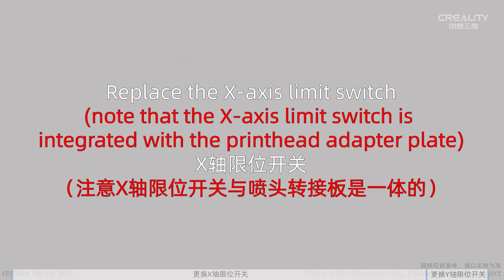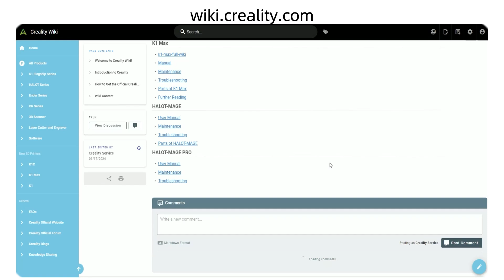Service Tutorial Ender 3 V3 SE Replacement of limit switches